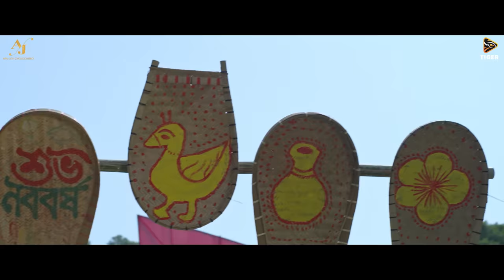Ronge Ronge Shonge Shonge | Lal Shari | Boishakhi Song | Apu Biswas | Symon Sadik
Presenting Ronge Ronge Shonge Shonge most romantic video song from the movie "lal shari: in the beautiful voice of Ayon Chaklader, Rabeya Setu, Rasel Mridha & Jessy Mosharrof, Composed by Emon Saha, written by Bandhan biswas, starring Apu Biswas, Symon Sadik and many more.

Song: Ronge Ronge Shonge Shonge
Singers: Ayon Chaklader, Rabeya Setu, Rasel Mridha & Jessy Mosharrof
Lyrics: Bandhan Biswas
Choreography: Habibur Rahman Habib

Movie: Lal Shari
Starring: Apu Biswas, Symon Sadik, Sumit Sengupta, Dilruba Doyel, Shahed Ali, Mahmudul Islam Mithu,Subrato, Reveka Rouf, Gulshan Ara Popi & many more.
Producer : Apu Biswas
Direction: Bandhan Biswas
Production: Apu – Joy Cholochitra
Music Composition: Emon saha
Cinematography: Bishwajit Datta
Dress : Bishworang by  Biplob Saha
Action: Delowar Hossen Dilu
Art & Set Direction: Ibrahim Ibu
Associate Direction: Shakil Ahmmed
Color : Riazul Islam
Sound : Salim Reza
Dress Man : MD Monir Khan
Makeup : Selim Mohammad
Distribution : The Abhi Kathachitra
Release date Eid ul-Fitr 2023
* ANTI-PIRACY WARNING * This content is Copyright to Tiger Media. Legal action will be taken against those who violate the copyright of the following material presented!